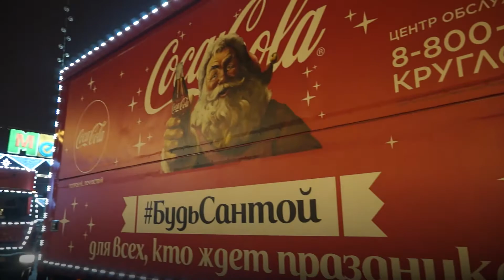Праздник к нам приходит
До Нового года осталось меньше недели, а Красногвардейский район уже готов встретить праздник. Все выходные на его территории проходили, можно сказать, репетиции заветного дня. В разных парках и торговых центрах можно было наткнуться не только на ярмарки, но и на театрализованные представления.